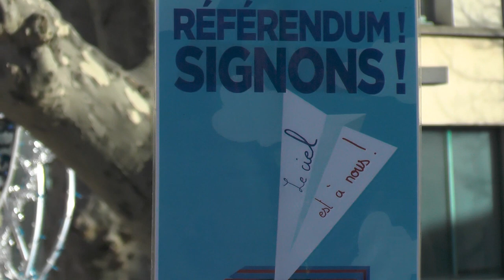préparation manif du 9/1/2020 Aubenas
au champ de mars Aubenas préparation de la manif du 9/1 contre la mauvaise réforme des retraites ; avec une "saynète" devant le kiosque à musique (toujours fermé par peur des sdf?)
c'est un guignol qui vient défendre le "peuple" face aux représentants du pouvoir (extrême libéral) puis la manif s'organise emmenée par une super batucada